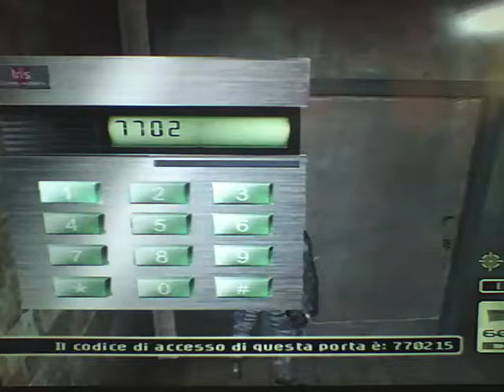tom clancy's splinter cell ep 19 mine del,superate e metto le guardia a k o